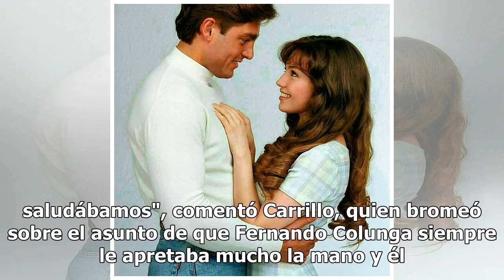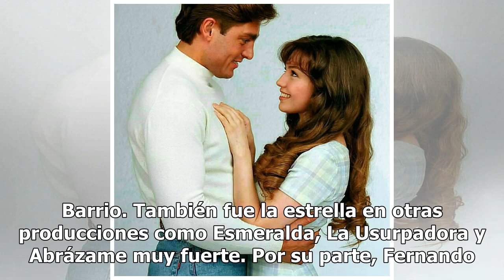La visita a Thalía en Televisa que originó un distanciamiento entre Fernando Carrillo y Colunga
Tras la reciente reaparición en público del actor Fernando Colunga resurgió una historia sobre su supuesto enfrentamiento con Fernando Carrillo, pero este último se encargó de aclarar que no fue así y...